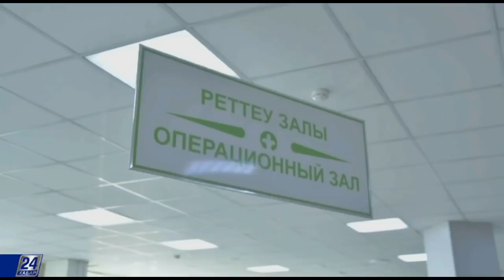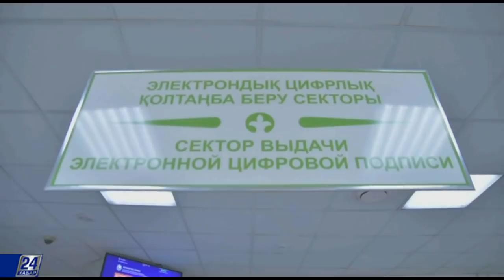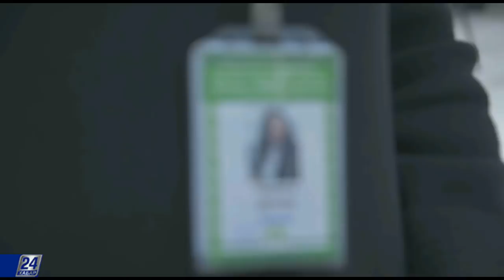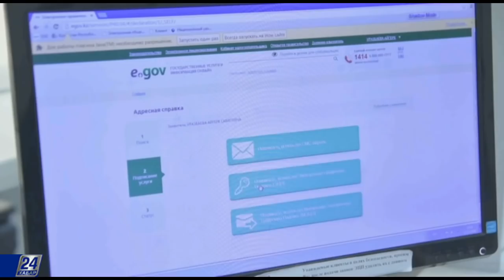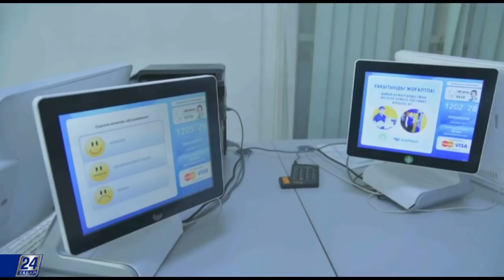Как получить электронные госуслуги без электронной цифровой подписи?